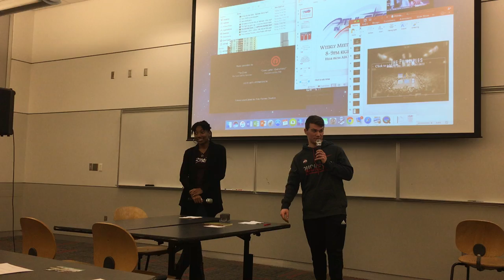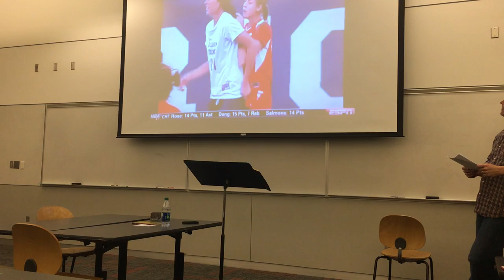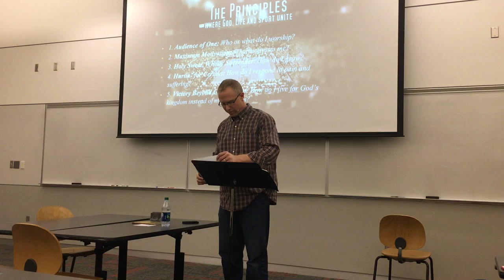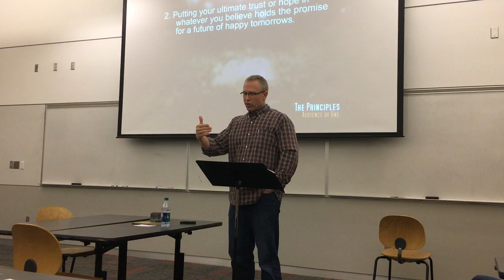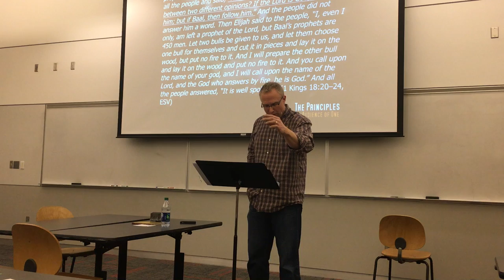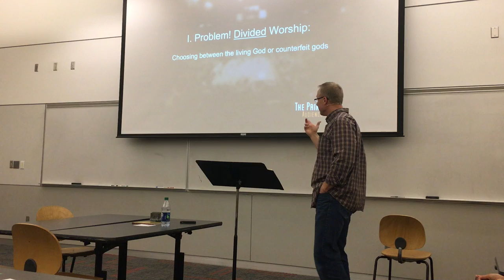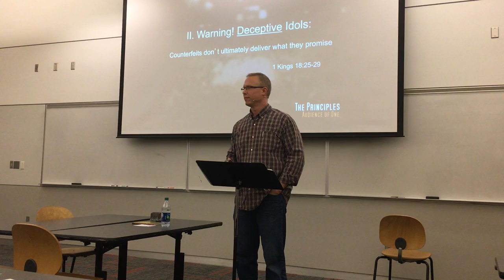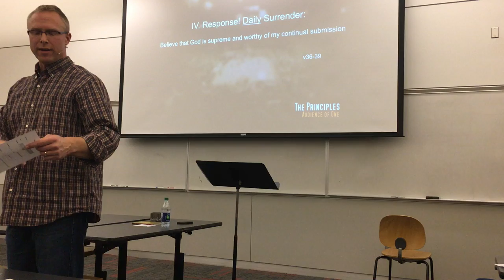Chris Schweisthal (Staff) Athletes in Action Ohio State 1/11/2017